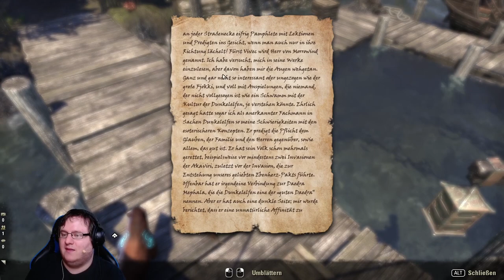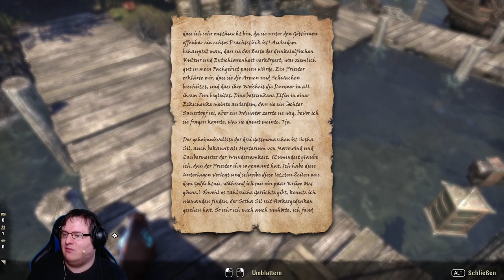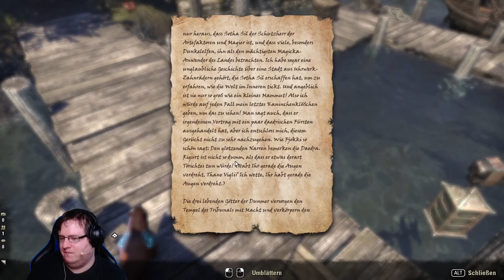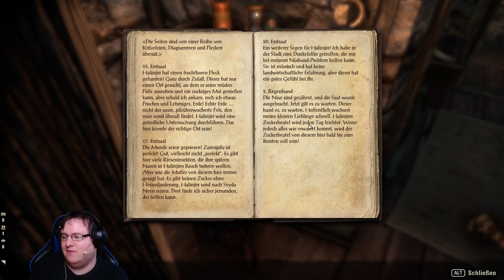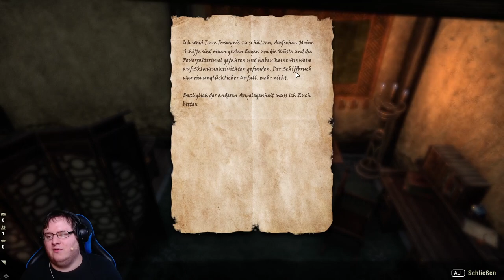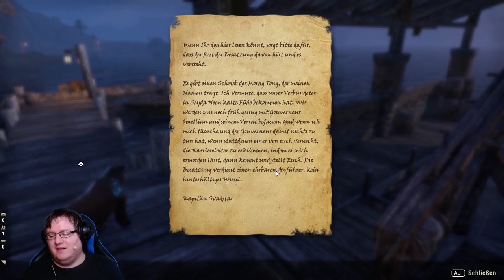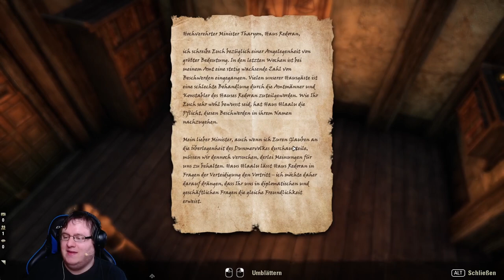Das Komplott aufdecken! | 168 | The Elder Scrolls Online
Stream vom 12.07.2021. Wollt ihr den Stream in voller Länge sehen? Schaut bei auf Twitch vorbei

Infos über das Spiel:
The Elder Scrolls Online ist ein MMORPG von ZeniMax Entertaiment.